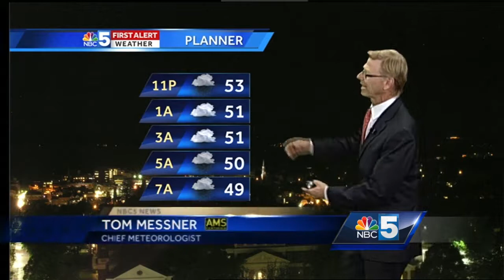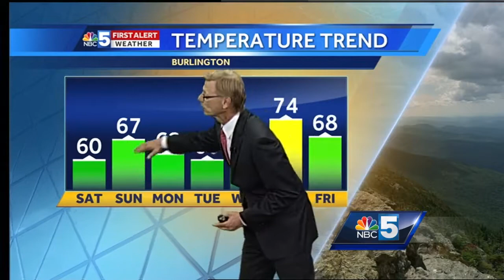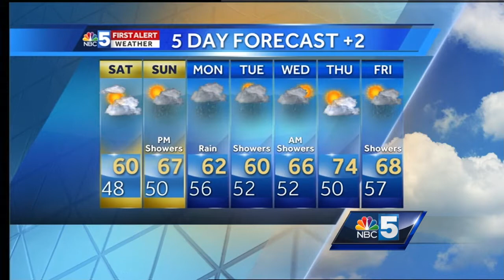Video: Tom Messner's late-night forecast. 6.2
Showers & a cool weekend on the way